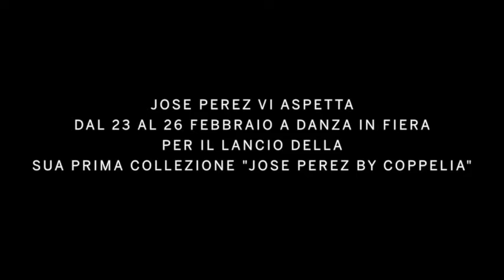Jose Perez by Coppelia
Backstage dello shooting fotografico di Jose Perez by Coppelia, la nuova linea di abbigliamento per la danza ideata da Jose Perez in collaborazione con Coppelia.